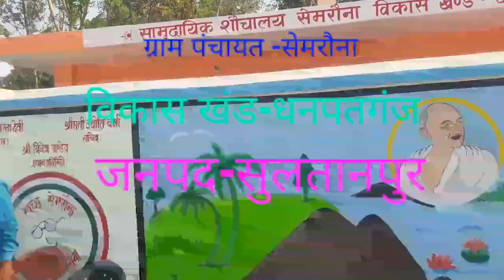सेमरौना ग्राम पंचायत के ग्रामीणों को युवा सोच पर है भरोसा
कंट्री लीडर